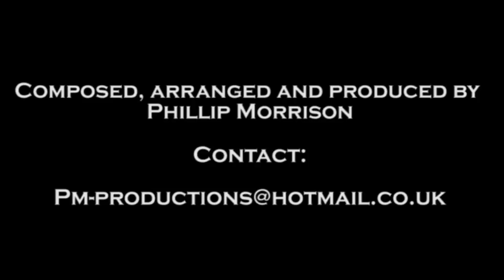Sabotage - Phillip Morrison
Phillip Morrison - Sabotage

Composed, arranged and produced by Phillip Morrison.